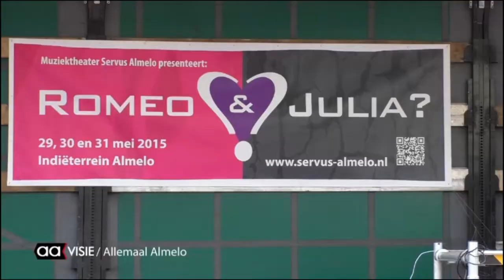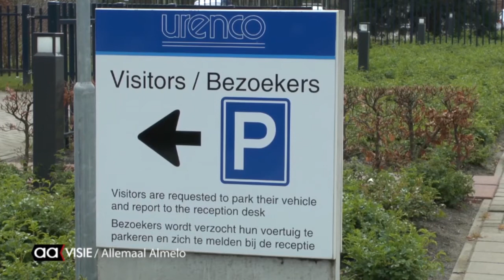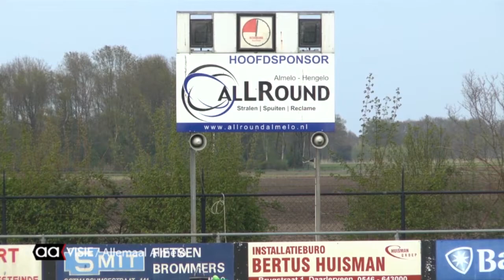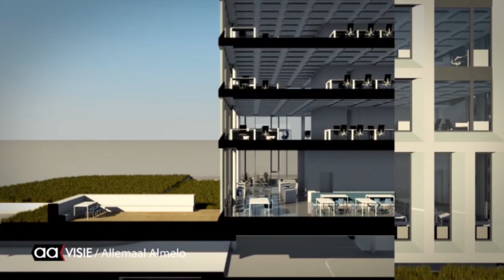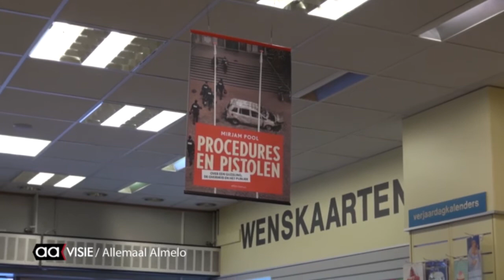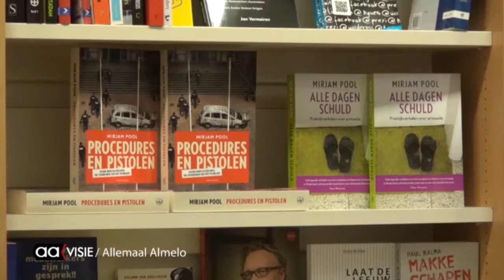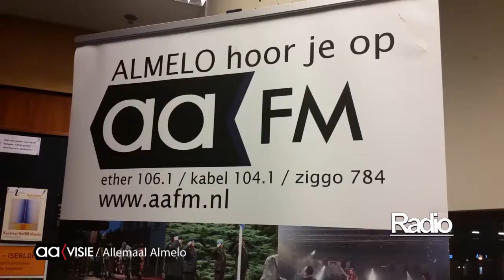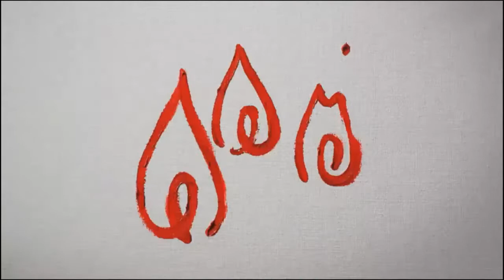Allemaal Almelo: Deze week 1 mei 2015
- Koningsspelen en Koningsdag 2015
- Stille tocht genocide Armenië
- 29e herdenking Tjernobyl
- ASV'57 speelde tegen oud-profs Heracles
- Bouw Stadhuis: Duurzaamste Nederland
- Mirjam Pool over Procedures en Pistolen
- De ligfiets door Centrum Almelo

Te zien op Tv-kanaal AAVISIE op vrijdag, zaterdag en zondag om 18.30, 19.30, 20.30, 21.30, 22.30 en 23.30 uur.